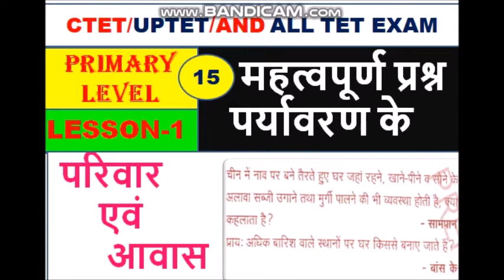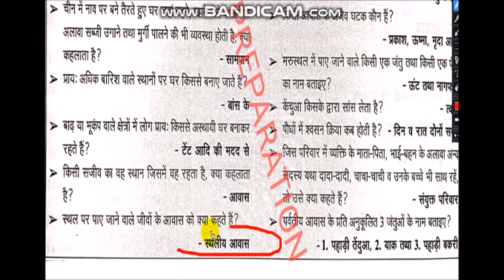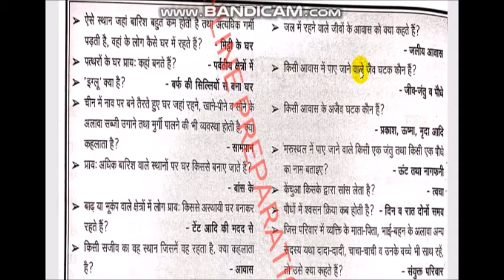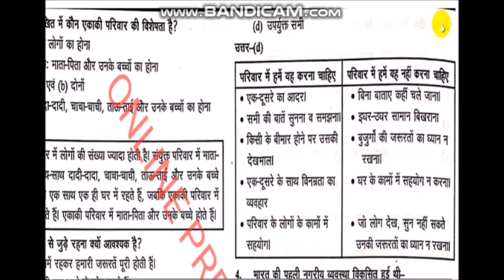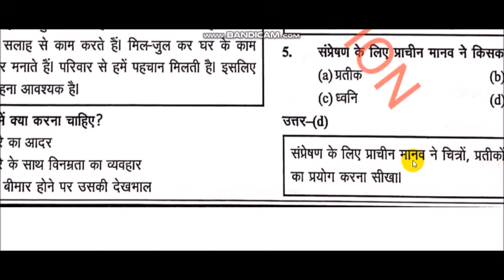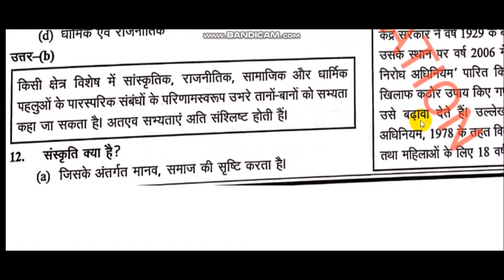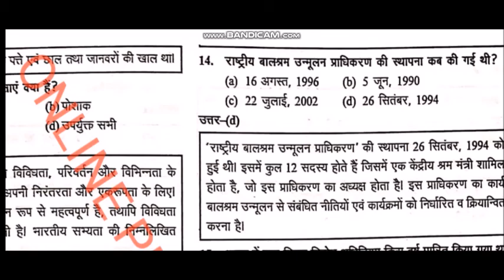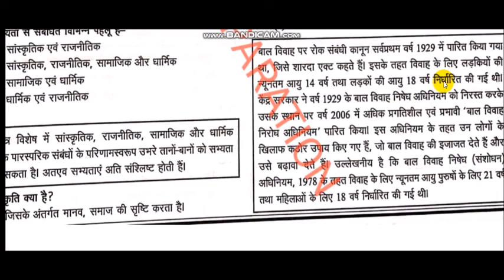महत्वपूर्ण प्रश्न पर्यावरण के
परिवार एवं आवास  महत्वपूर्ण प्रश्न  पर्यावरण के  lesson-1 15 IMPORTANT QUESTION"S

UCPZahfZI-01uDUcdWDAs6zw

IMPORTANT MCQ